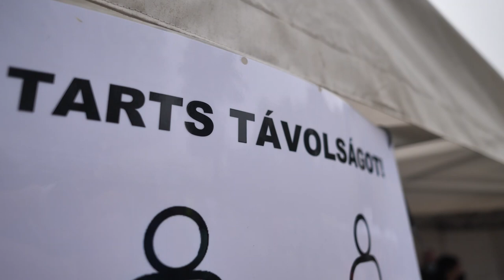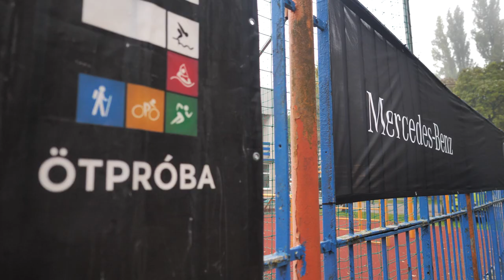Kolonics György Emlékfutás - 2020